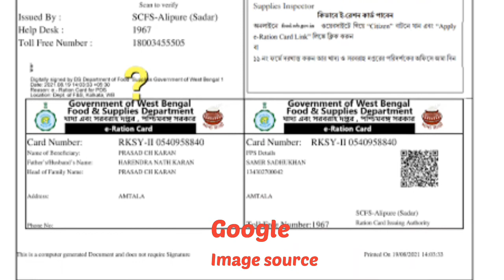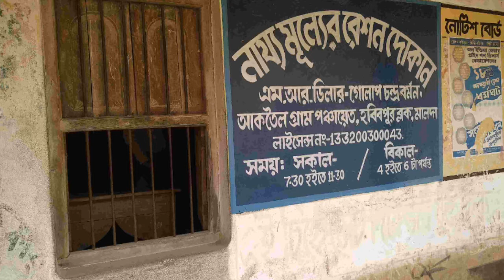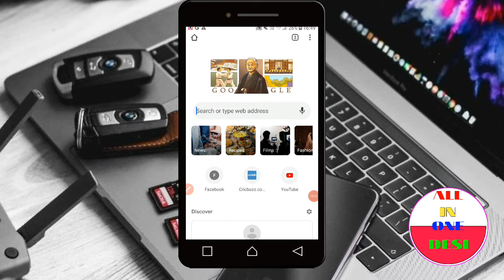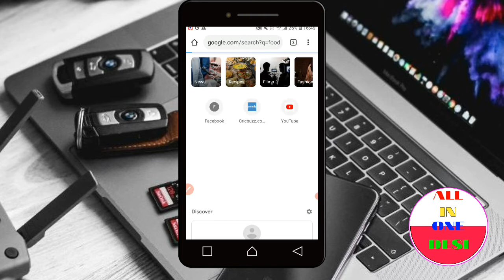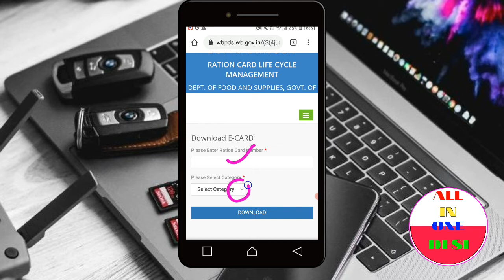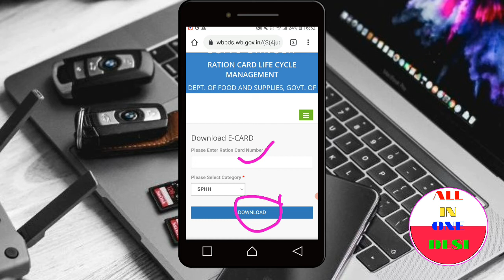How To Download E Ration Card West Bengal | ইরেশন কার্ড ডাউনলোড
After watching this video i am sure you will never search for e-ration card kaise download kare west bengal. E ration card and digital ration card, both are same value. By downloading e ration card you can avail the food grains and others. E-ration holders will not be required to carry digital ration card or paper format, to receive food grains in a ration shop.

               👉Our Popular Categories👌